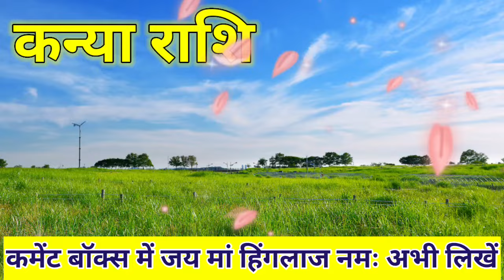कन्या राशि 30 सितंबर, नवरात्रि से पहले बाहर फेको घर में पड़ी यह 3 चीजे, वरना कंगाल हो जाओगे/ kanya